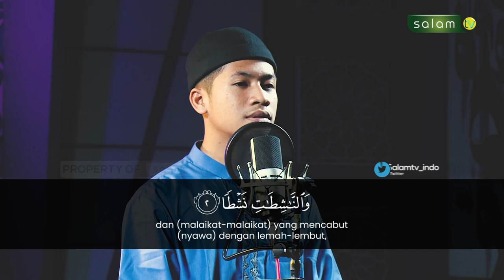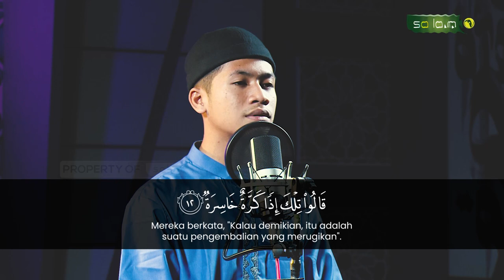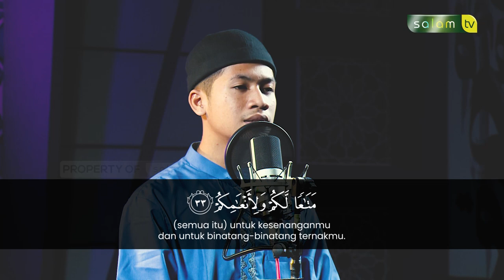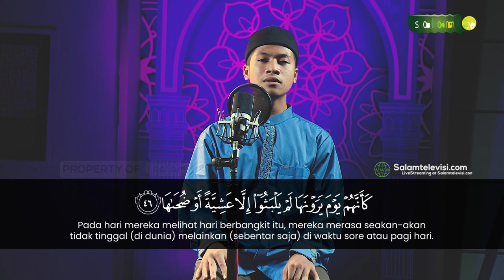QURAN SURAH AN NAZI'AT - Adnan Ma'ruf Zega